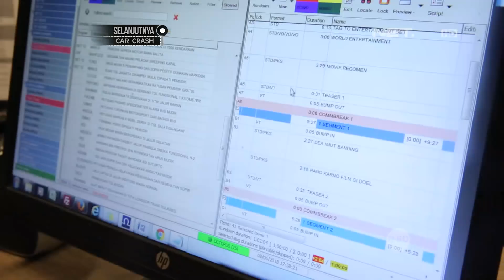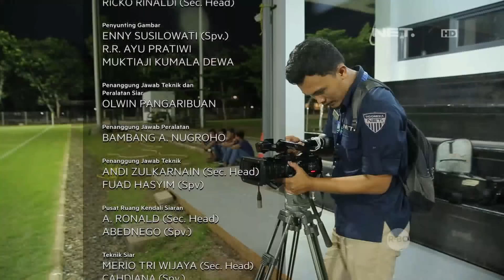Mayfree Protes Liputannya Hampir Tidak Tayang (3/3)